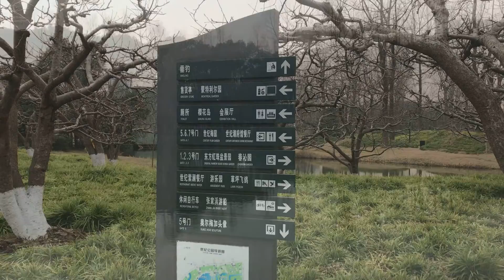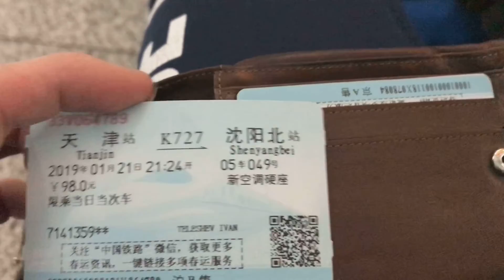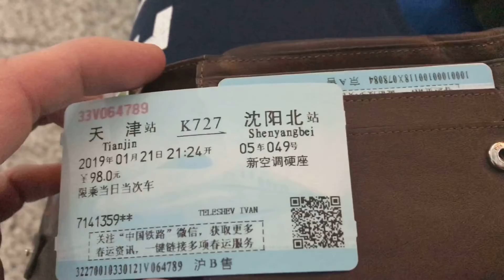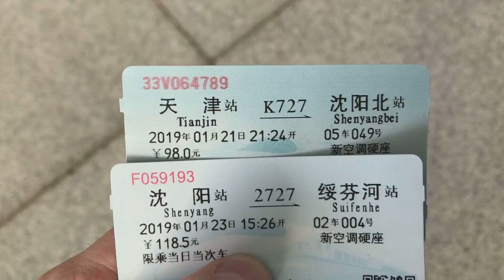Шанхай-Тяньцзинь (Путь от Шанхая #7)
В Шанхае имеется просто огромный парк, который на карте занимает одну треть этого города, так что его невозможно, даже мимо пройти))) я там гулял больше часа и неимоверное подустал. Хотел еще посмотреть небоскребы, потому что я находился на той стороне, где они построены, но увы тяжелая сумка дала о себе знать, поэтому поехал на вокзал, чтобы отдохнуть перед длительной поездкой, без места (то есть все 13-14 часов мне приходилось то сидеть на сумке, то стоять).